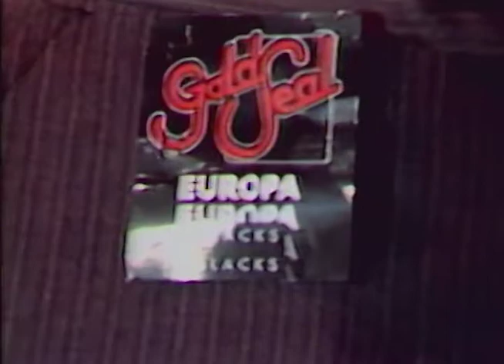Gold seal slacks - Creative Advertising - 1982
Shot by Chris Sammy and Directed by Gerry Besson